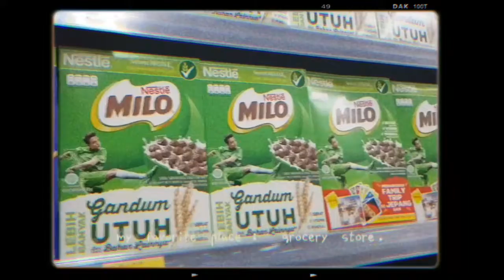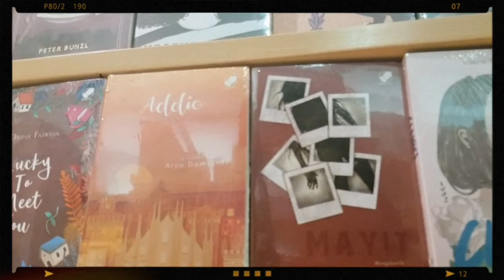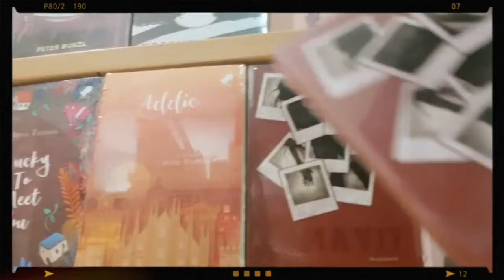a day in my life: more productive 🌻 | indonesia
Quarantine vlog, monthly shopping, grocery shopping vlog, daily vlog